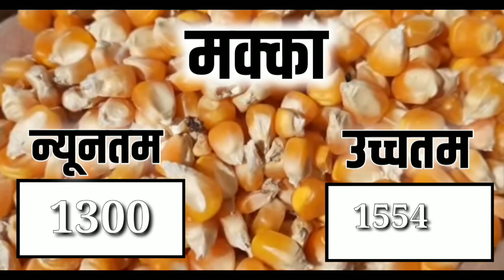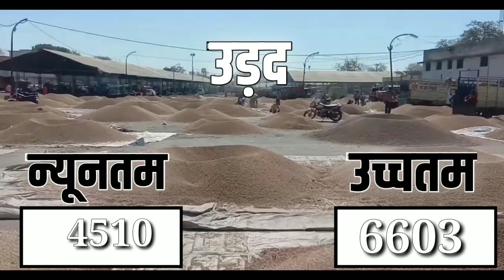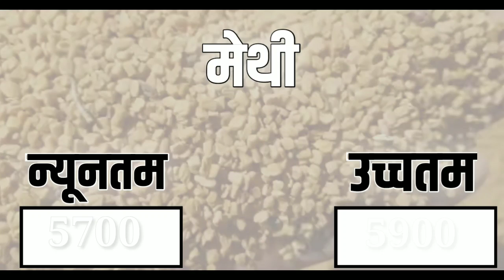आज 10 मार्च 2021 के सभी फसलों के नीमच मंडी भाव|Neemuchmandi bhav Today 10 March 2021